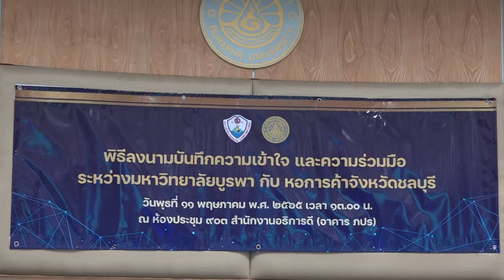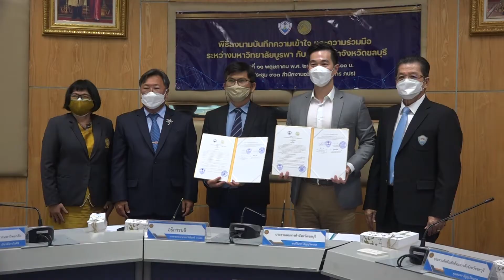พิธีลงนามบันทึกความเข้าใจ ความร่วมมือด้านบริการวิชาการ ระหว่าง ม.บูรพา กับ หอการค้าจังหวัดชลบุรี